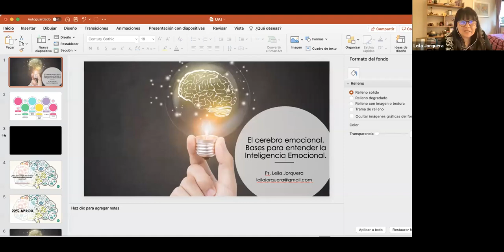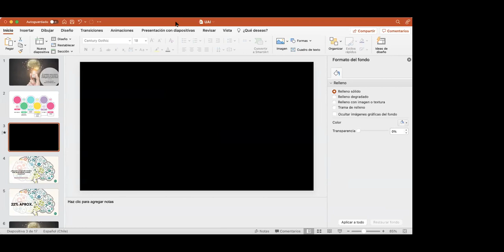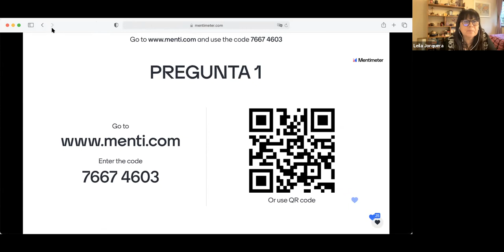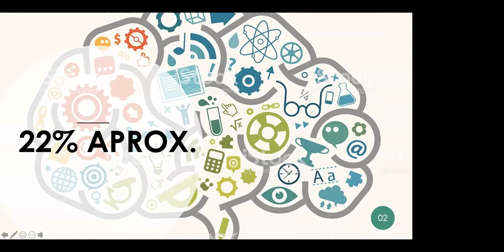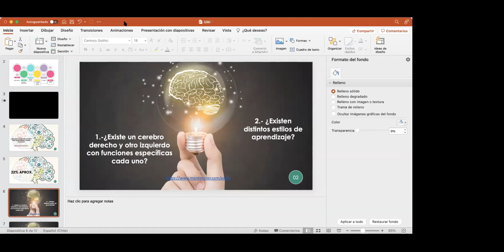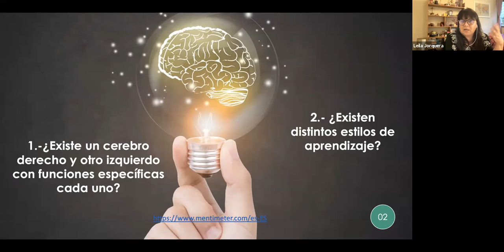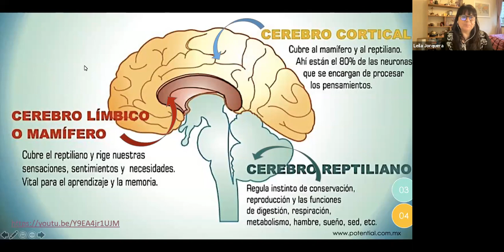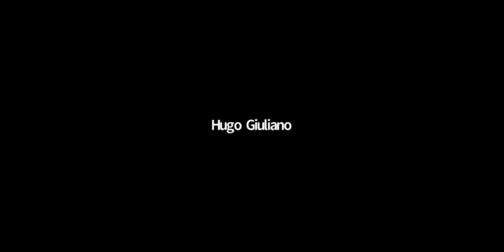REDUCA | Seminario 4. El cerebro emocional. Bases para entender la Inteligencia Emocional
Seminario 4. El cerebro emocional. Bases para entender la Inteligencia Emocional